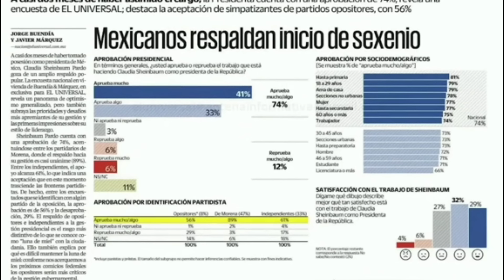🔴 BROZO Y LORET SUELTAN LA SOPA!! BROZO # BROZOYLORET